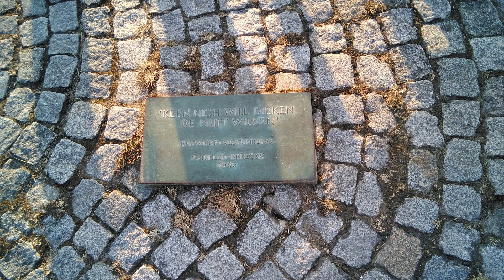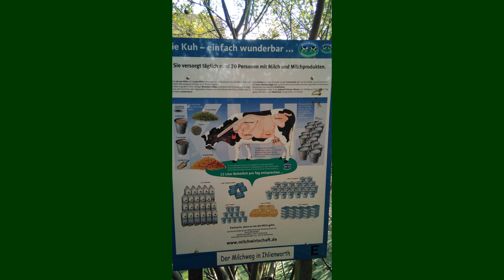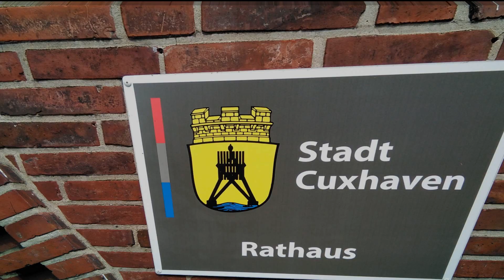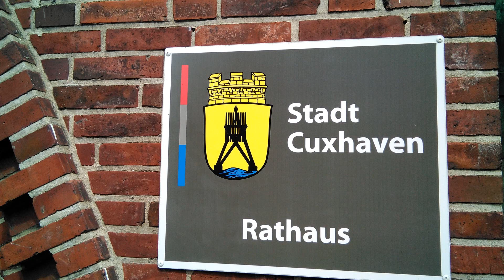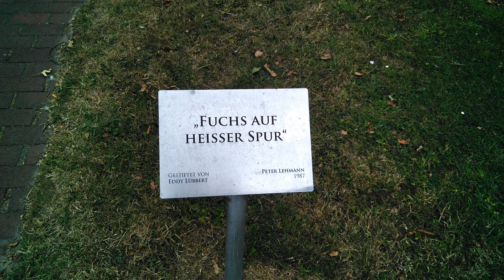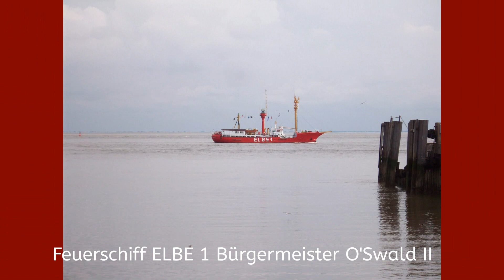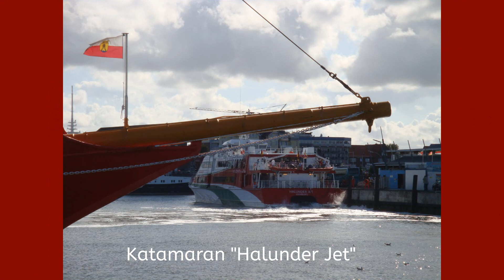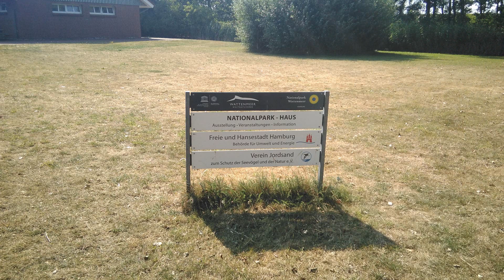Diashow über Otterndorf, Ihlienworth, Cuxhaven und Neuwerk